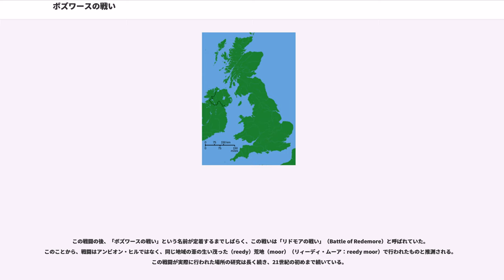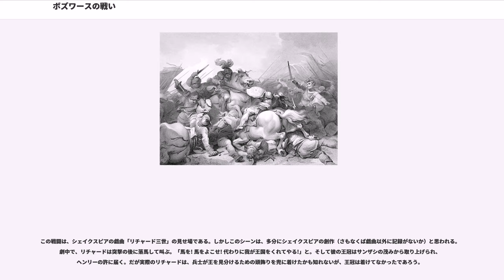ボズワースの戦い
ボズワースの戦い（Battle of Bosworth）もしくはボズワース・フィールドの戦い（Battle of Bosworth Field）は、15世紀イングランド王国の薔薇戦争中の重要な戦闘である。　この戦いは1485年8月22日に、ヨーク派の国王リチャード3世と、対抗して王位を争ったランカスター派のリッチモンド伯ヘンリー・テューダー（後のイングランド王ヘンリー7世）の間で行われた。この戦いは、リチャード3世の戦死による敗北と、ヘンリーによるテューダー朝樹立という結果で幕を閉じる。

実際にはその数年の後に、ヨーク派を自称して王位奪還を目論む勢力との戦闘はあったが、歴史的にはこの戦闘をもって「薔薇戦争の終結」としている（厳密にはこの時点のヘンリー・テューダーは、これ以前の反逆罪によってリッチモンド伯の称号を剥奪されている。この状態は、即位後に自ら再叙勲するまで続く）。

1471年のテュークスベリーの戦いの大敗北を受けてフランスに身を隠していたヘンリーは、同年8月7日、イングランド王になるために少数の兵（その多くはフランスの傭兵）とともに故郷のペンブルクシャーに上陸した。リチャード3世はそれまでにもランカスター派の軍と戦ってきたが、この戦いが最後の戦いになる。対するヘンリーは軍事経験にこそ乏しかったが、味方として、共に経験豊かで才知にも長けた、叔父であるペンブルク伯ジャスパー・テューダー（後のベッドフォード公爵）とオックスフォード伯を伴っていた。

ヘンリーは父の地元のウェールズを駆け巡って支持者を集め、中部地方に到着した時には推定5,000人の兵を集めていた。それに対してリチャード3世は、約8,000人を動員できた。

戦いの勝敗を決したのは、ウィリアム・スタンリー卿（Sir William Stanley）とトマス・スタンリー男爵のスタンリー兄弟の動向であった。トマス・スタンリーはヘンリーの継父にあたるので、リチャード3世にしてみれば信用しすぎるのは危険ではあったが、リチャードはその配慮に欠き、兄弟の継続的な忠誠心に依存しきっていたといえる。

戦場は、レスターシャーのサットン・チェイニー（Sutton Cheney）とマーケット・ボズワース（Market Bosworth）の近くであった。詳細な場所については、しばしば「戦場はダドリントン（Dadlington）とストーク・ゴールディング（Stoke Golding）に近いところだった」とする説得力のある説が出されるなど、歴史学者の間で議論の的になっている。　ただ、リチャード3世が開戦前夜に野営した場所がアンビオン・ヒル（Ambion Hill）だった、という点に関しては、大方の意見が一致している。　もう1つの説は、実際の戦場がそこから10kmほど西の、ウォリックシャーのアザーストーン（Atherstone）の北にあるメアベール（Merevale）であるというものである。確かに、戦闘の後に国王側からアザーストーンの街に対して賠償金が支払われている。

戦闘はリチャード3世の本隊とヘンリーのフランス傭兵隊との交戦から始まった。ノーサンバランド伯ヘンリー・パーシーとスタンリー兄弟の軍は、両陣営の主力軍から少し離れた所に陣取っていた。彼らは戦闘の決着が見えるまでどちらにも就かないという、詐欺的ともいえる慎重さを示した。リチャード3世としては、スタンリー兄弟が味方しないまでもせめて中立を保つように、人質を取っていた。

戦闘は約2時間続き、序盤はリチャードの軍に有利だった。不幸にもウィリアム・スタンリー卿、トマス・スタンリー卿は積極的に参戦はせず、ヘンリーの側について参戦することに決めた。

リチャードの軍は先にアンビオン・ヒルに到着して兵士たちも休養が充分だったのに対して、ヘンリーの軍は足元がでこぼこの地面の上に整列するのにさえ手こずっていた（この理由については明確ではない）。リチャードは、おそらく混乱に陥ったランカスター派を徹底的に負かして、それから突進したのかも知れない。だが、結果的にこの突出が失敗につながった。

ヘンリーは準備が整うと、リチャードを丘の上から引き摺り下ろすために大砲と弓矢の間接攻撃を行った。リチャードの軍が突進する時、リチャードは右翼軍を指揮するノーサンバランド伯に戦闘に参加するよう命令を出した。だが、相変わらず中立を保つノーサンバランド伯は自らの軍隊をとどめて、この命令を拒否した（この行動によ...